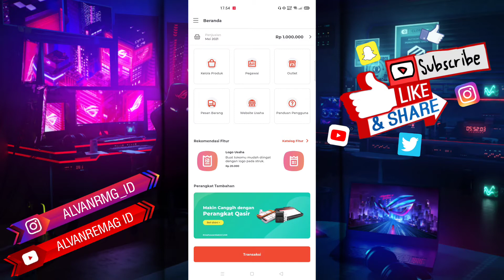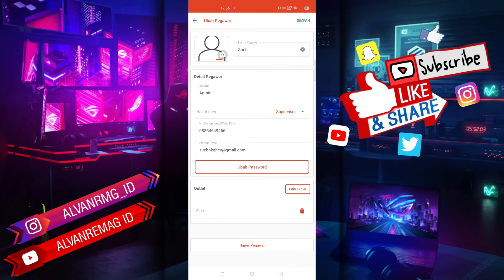CARA MENGHAPUS DATA PEGAWAI/KARYAWAN DI QASIR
Assalamu’alaikum Wr.WB
Dalam video tutorial ini, kita akan membahas